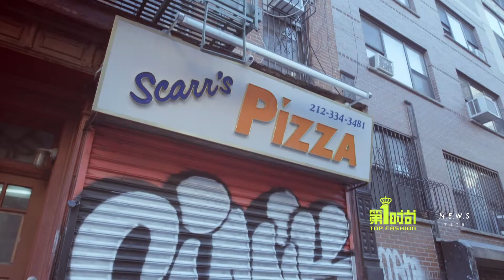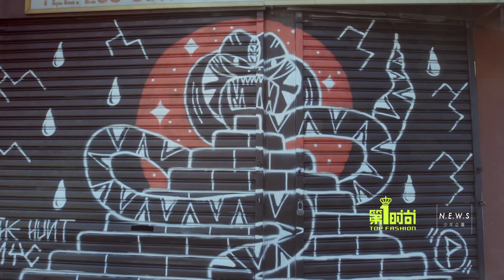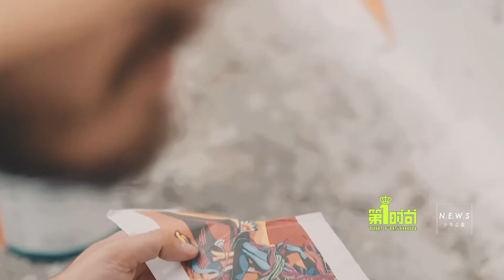The coolest graffiti art in the New York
少年企画纽约出击 纽约街头最酷的涂鸦艺术竟是商业新模式